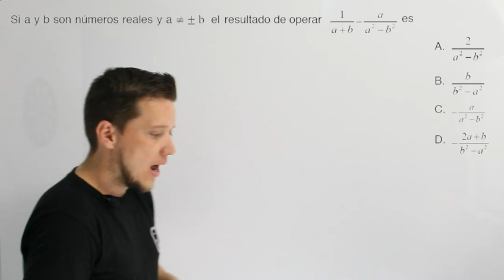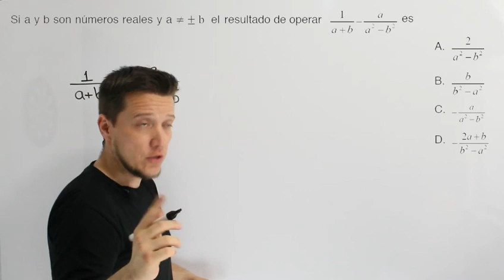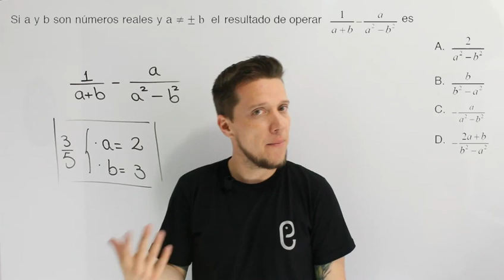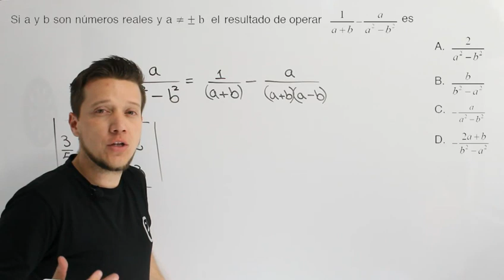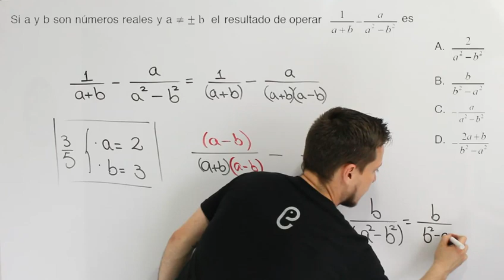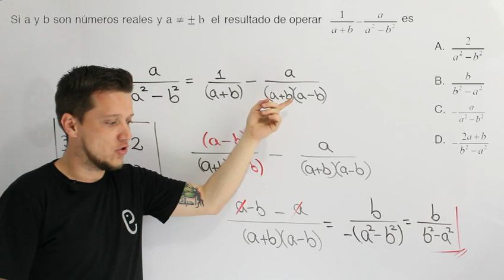🐘 Álgebra Ejercicio 18 🔥🚀